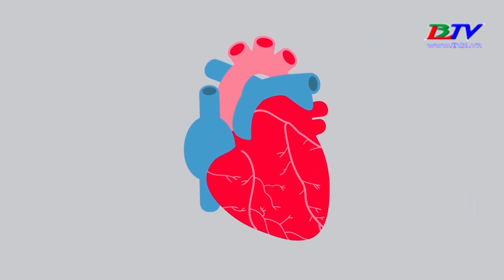Sống khỏe mỗi ngày | Những cơn tăng huyết áp khẩn cấp nguy hiểm đến mức nào?